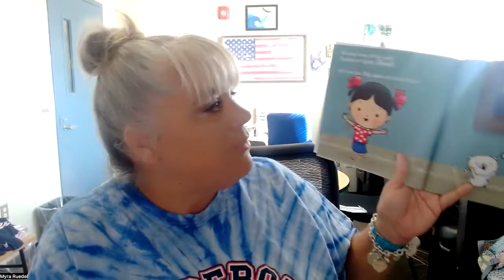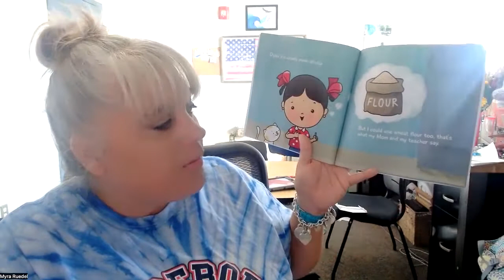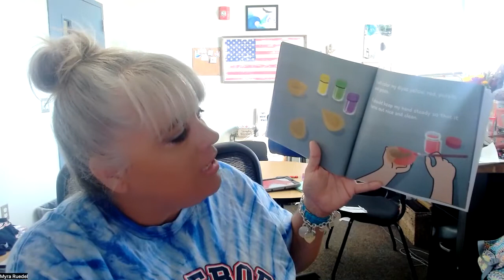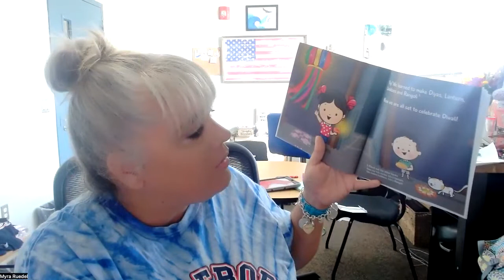Lilu makes Diyas